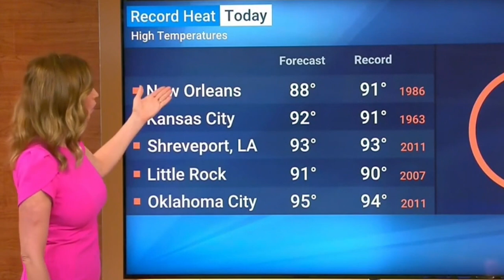Stephanie Abrams TWC, Biography, Age, and Career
Stephanie Abrams is an American television meteorologist who has worked for The Weather Channel (TWC) since 2003. She currently co-hosts AMHQ with Jen Carfagno and Jim Cantore on early weekday mornings.